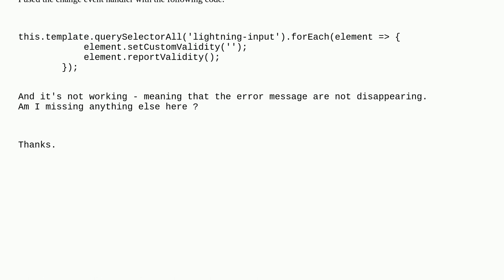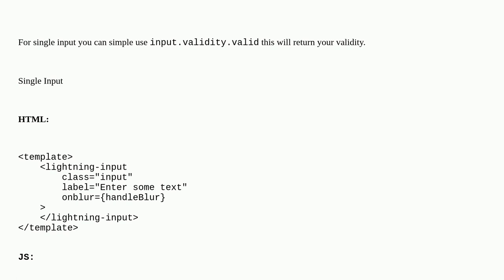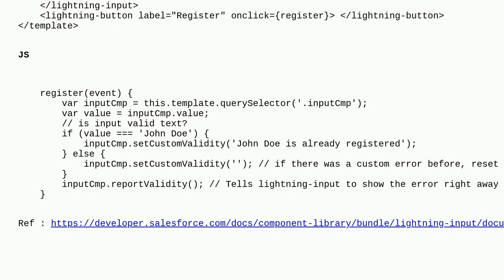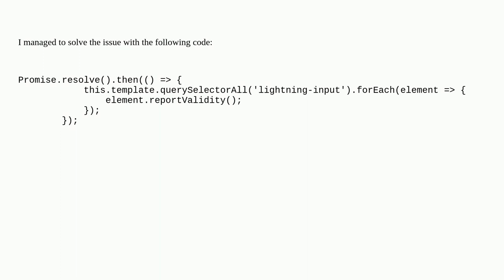Salesforce: Reset Custom Validity On LWC Input on Value Change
Reset Custom Validity On LWC Input on Value Change

A special thanks goes out to the awesome community

  javascript lightning-web-components